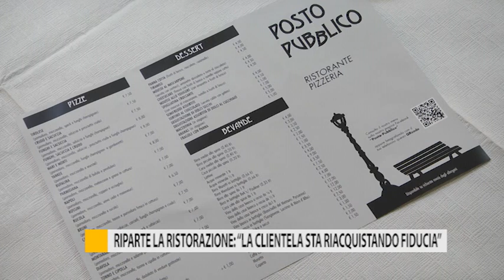Riparte la ristorazione: "La clientela sta riacquistando fiducia"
Ripartenza a rilento per il mondo della ristorazione: più presenze e coperti nell'ultima settimana. Si punta ancora sul cibo da asporto.